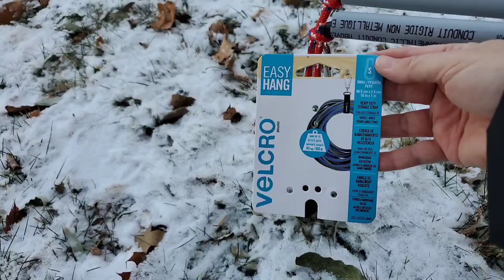Notre traîneau d'expédition pour le camping hivernal !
En préparation à nos sorties de camping hivernales, on a bricolé notre traîneau d'expédition. Le but est de pouvoir transporter des articles plus lourds que notre matériel estival. L'été c'est ultra-light, l'hiver c'est ultra-chaud.

Si vous souhaitez obtenir une description plus détaillée du matériel qu'on a utilisé ou si vous avez des questions, laissez-nous le savoir dans les commentaires.

Pat et Amé